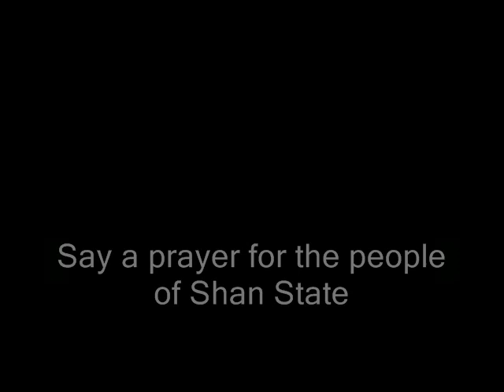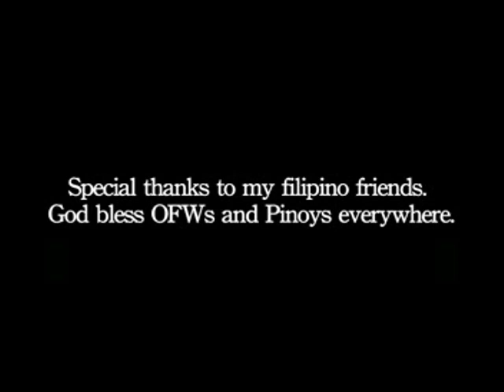Martial Arts Odyssey: Vietnamese Martial Art Hanoi (Part 1)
Antonio Graceffo practices Vietnams national martial art, VoVinam, in a public park in Hanoi, Vietnam. Teacher Tuan shows Antonio the fighting techniques of Vovinam, and helps him with his conditioning, kicking trees with his bare feet. Teacher Hai works with Antonio on body conditioning exercises. Back in the gym, Antonio uses an iron bar to condition his shins.